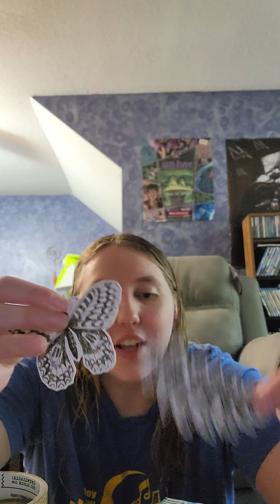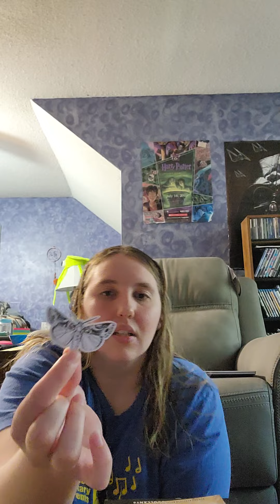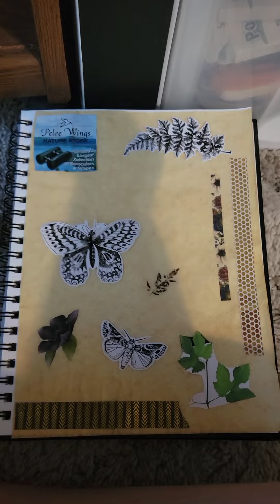Spring art journal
Come and let's make a spring journal page and relax